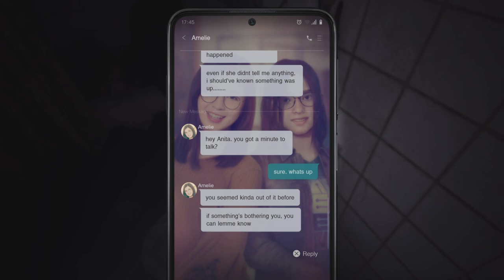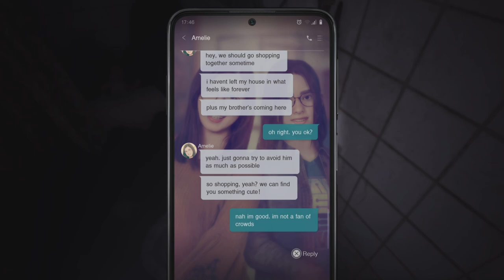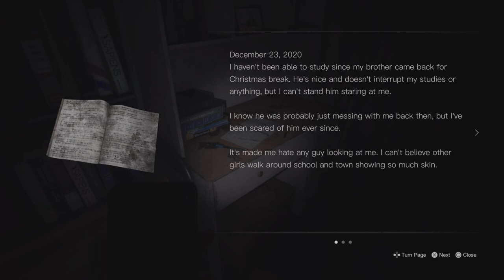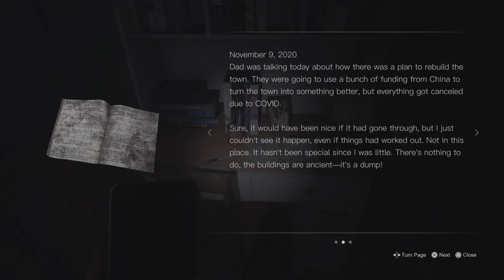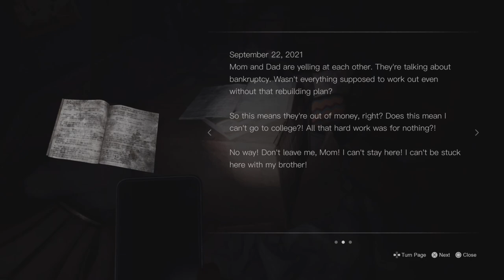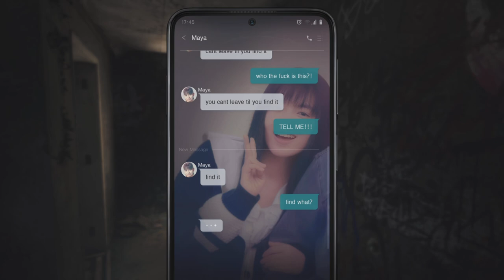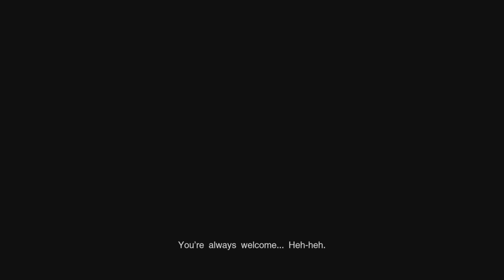Silent Hill: The Short Message Episode 3 | “She Didn’t See Me…I Was Invisible To Her”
Welcome to the 3rd episode of Silent Hill: The Short Message